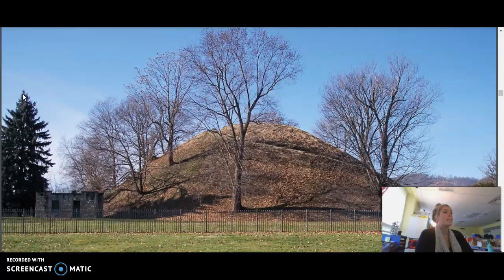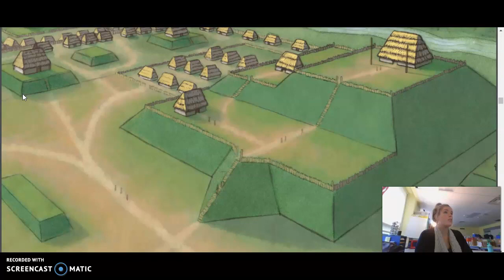3rd Grade CKLA ELA - Unit 8 Lesson 4 Native Americans: Regions & Cultures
3rd Grade CKLA ELA - Unit 8 Lesson 4 Native Americans: Regions and Cultures: Native Americans of the Greater Mississippi River Areas